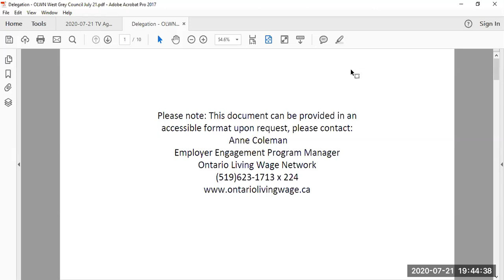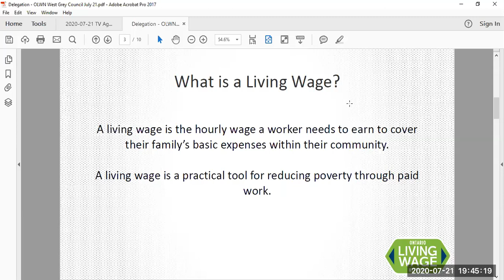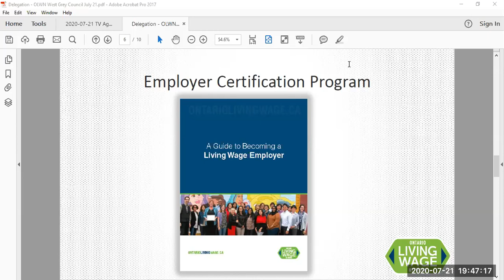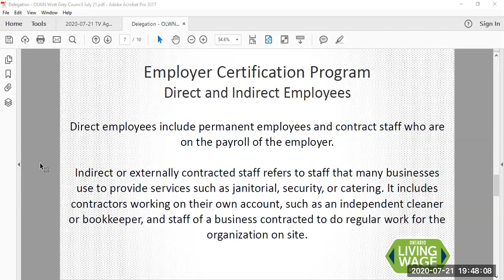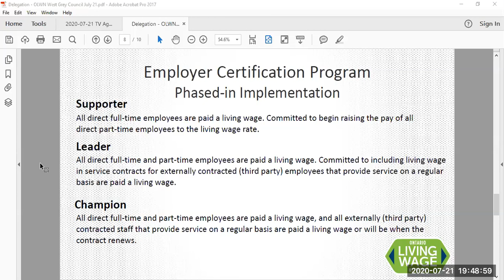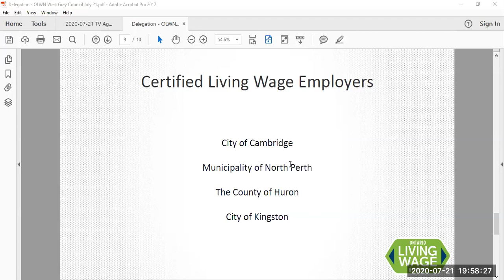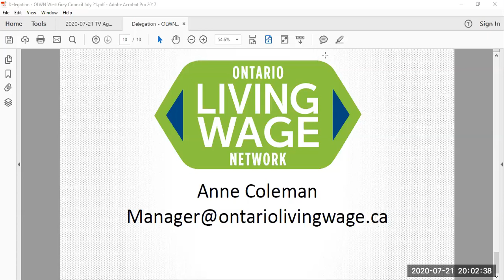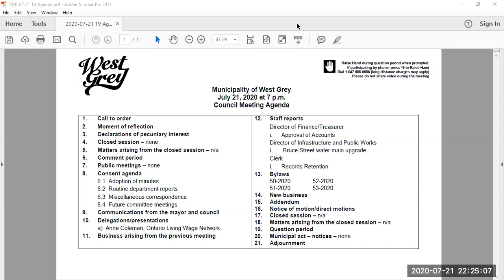West Grey council meeting - July 21, 2020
Municipality of West Grey council meeting - July 21, 2020.
Follow the Municipality of West Grey on Facebook and Twitter @ourwestgrey.